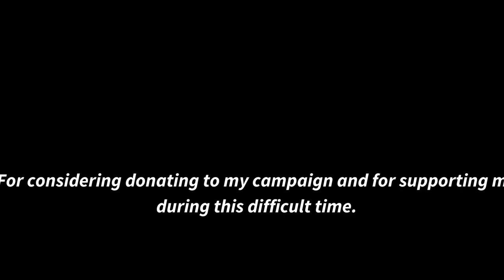fundraising for surgery